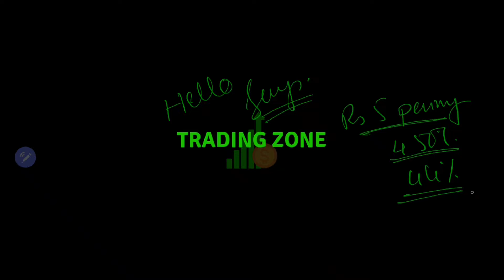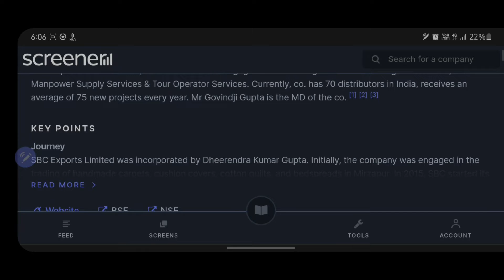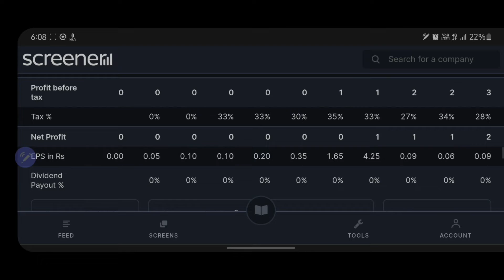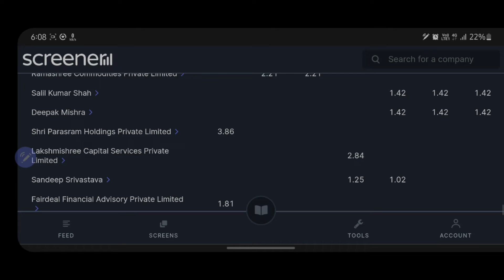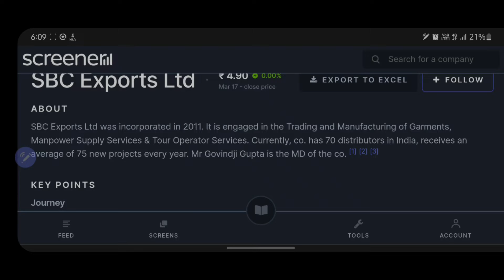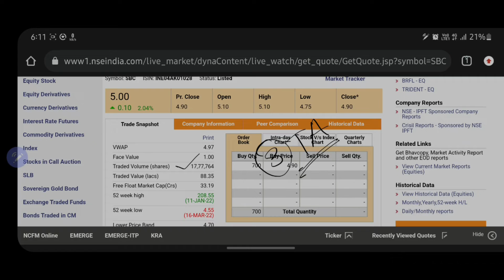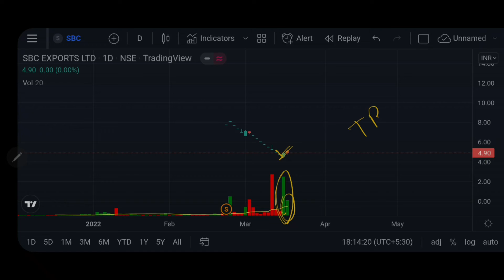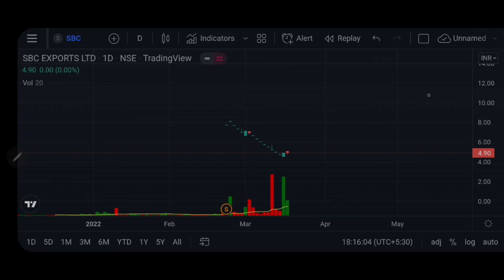Penny stock around 5 Rs| Profitable company| 450% Return| 3 years sales growth 44%| SBC EXPORT share